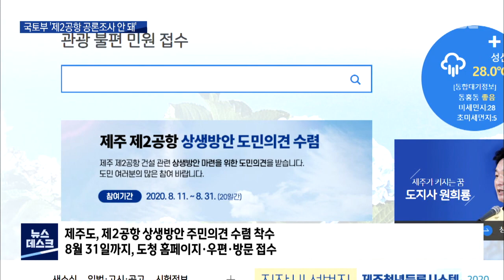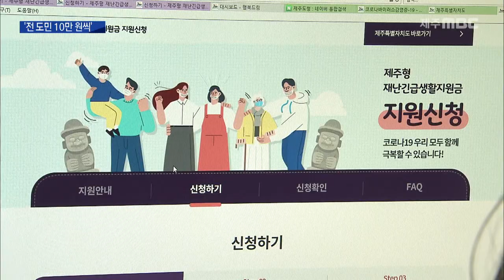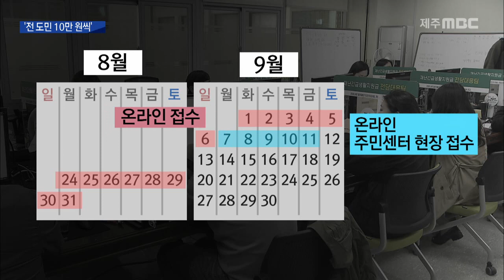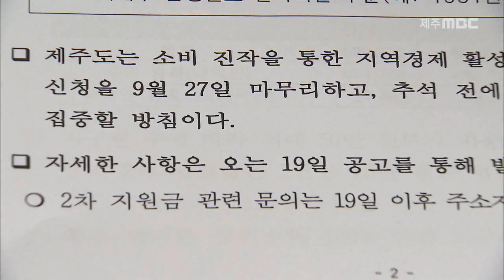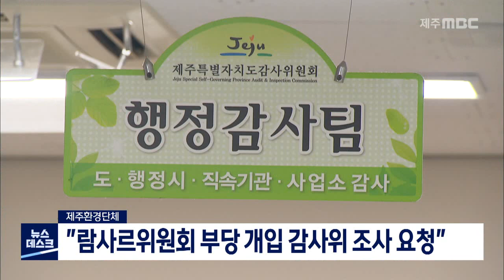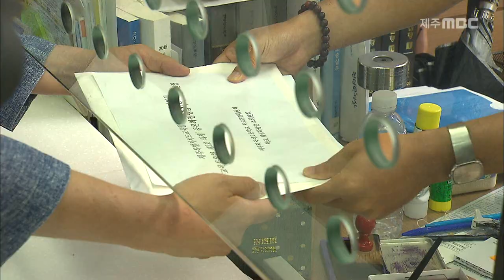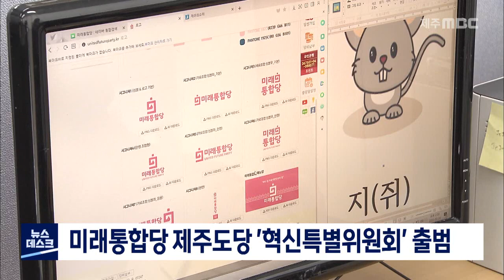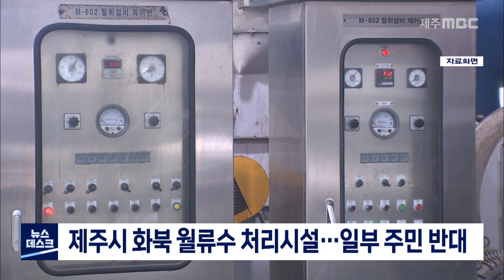2020년 8월 11일 뉴스데스크 제주